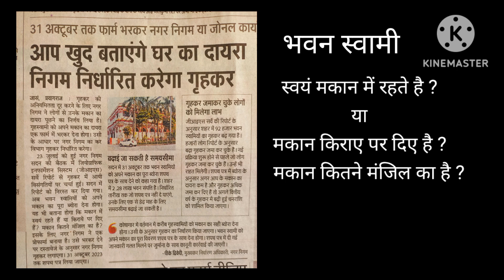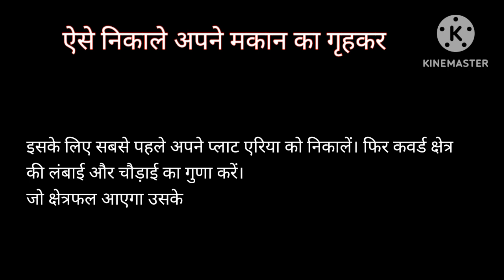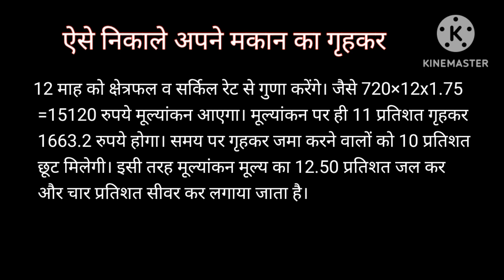गृहकर कैसे निकाले | Nagar Nigam Prayagraj